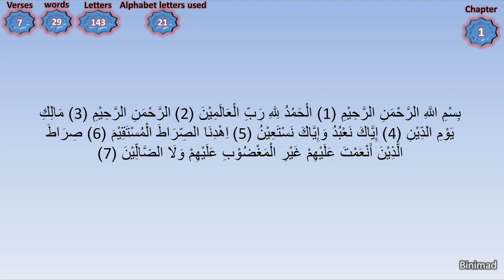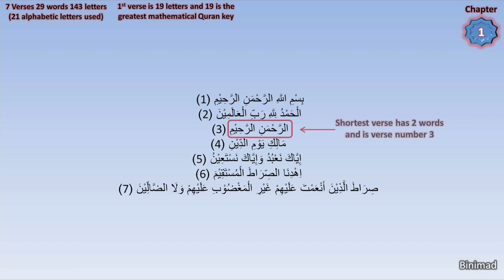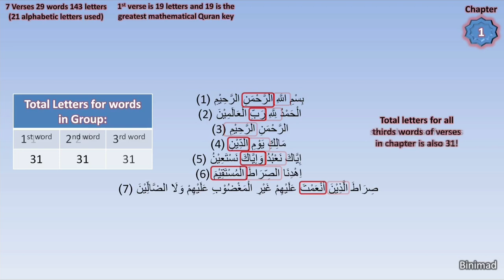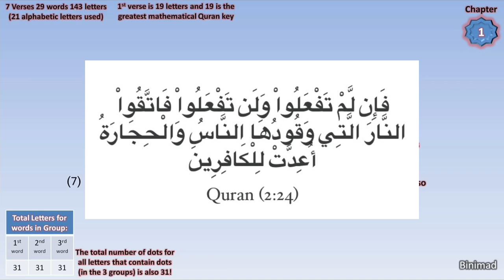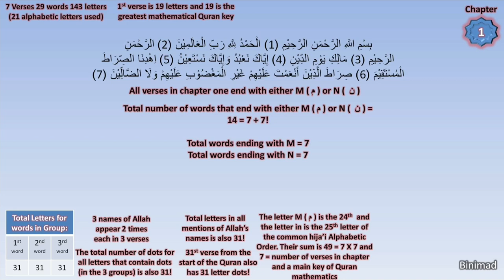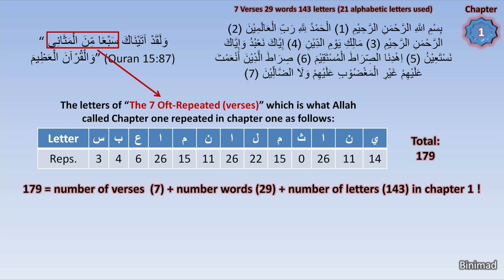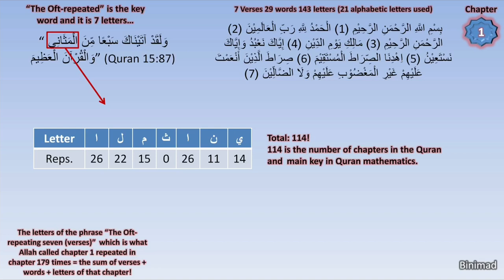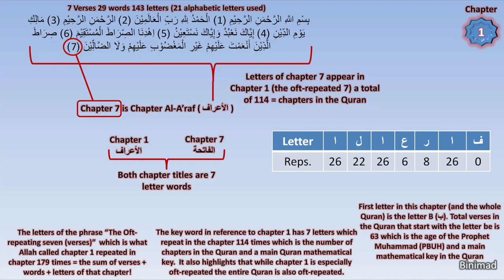Quran Math Miracles Ep 6: The 7 Oft-Repeated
The Shocking New Discoveries about the Mathematical code in the Greatest Chapter of the Quran.
Donation button is active let me know if you have any problems downloading the book.
This series contains many things that have never before been presented in English and are often discoveries less than a few weeks or months old. This means you are viewing what 99% of the world has never seen yet so please help spread links to this information. Unless otherwise indicated most of the information for this series is based on the great research of the likes of Shiekh Bassam Jarrar, the great efforts of those at Quranway.com and many others who are active in this new field and sometimes a few of my own.